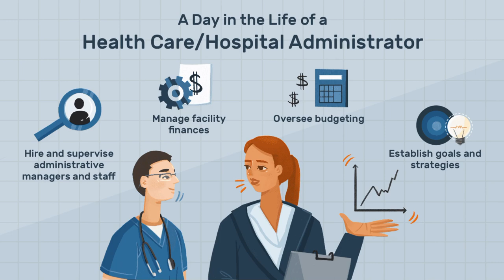Six Best Courses Must choose in 2024-25 academic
This video gives you details about the sixbest courses you should select in the year 2024-25. This is very useful to the students who search for the best courses .

Join me in the wats app group